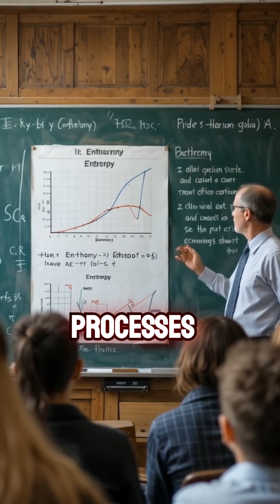Differences Between Entropy and Enthalpy, Explanations in Simple Words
What's the difference between Enthalpy (H) and Entropy (S)? 🤔 Let’s break it down in simple terms!

🔹 Enthalpy = Total heat energy in a system. Think of it as the energy needed for reactions to occur! 🌡️🔥
🔹 Entropy = Measure of disorder or randomness. More entropy means more chaos! 🎲⚡

💡 Example:
➡️ Ice melting? Enthalpy absorbs heat, while Entropy increases as water molecules move freely! ❄️➡️💧

Watch this short to quickly understand these key thermodynamic concepts! ✅

👉 Follow us for more science shorts! 🚀📚